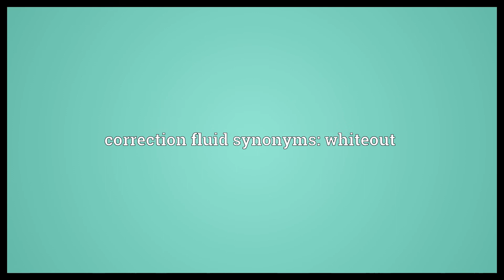Correction fluid Meaning